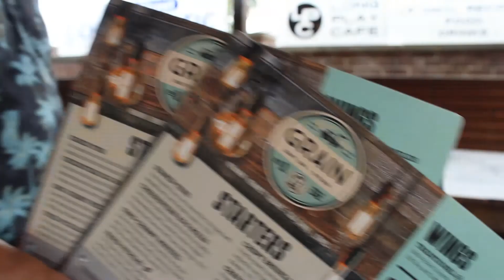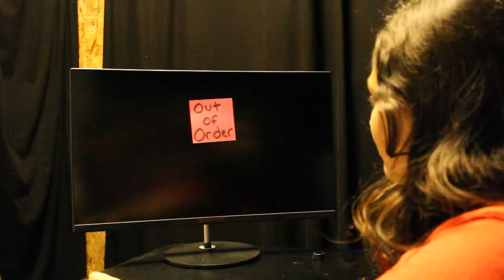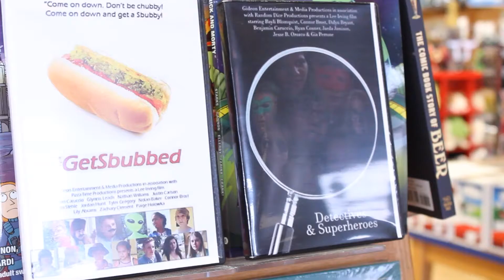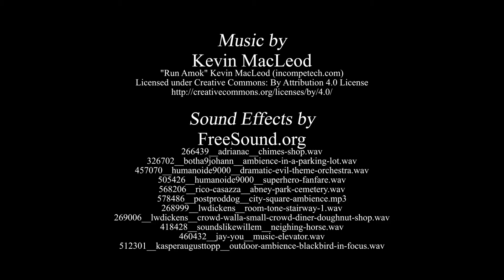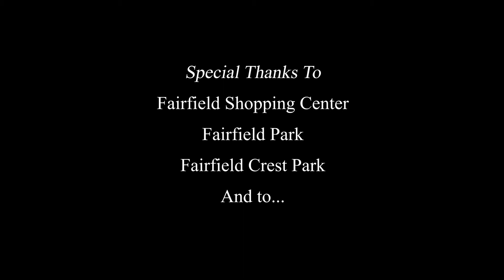Oh Betsy!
Woah there criminals. Crime doesn't stand a chance!